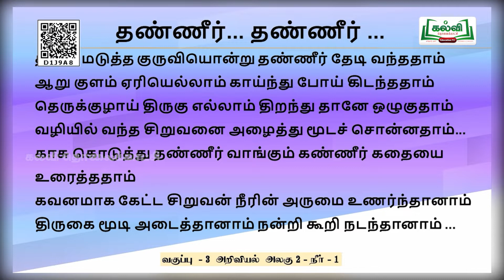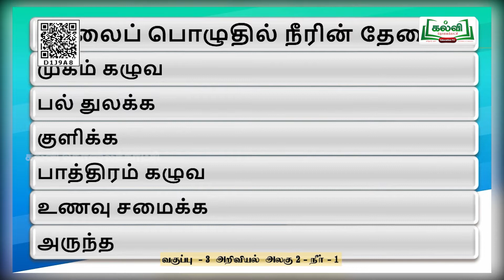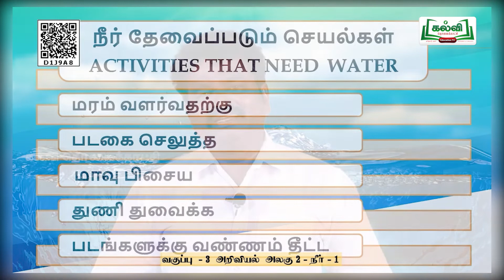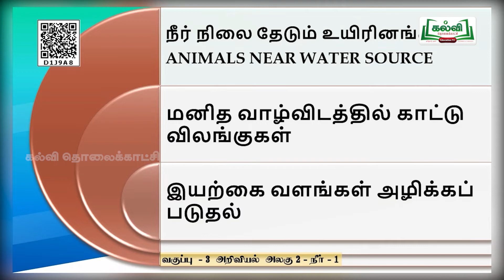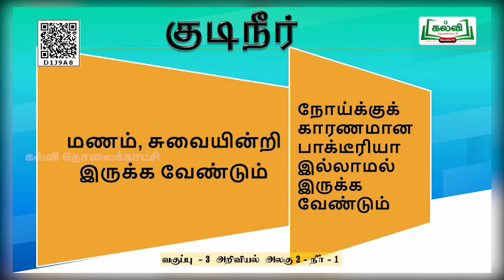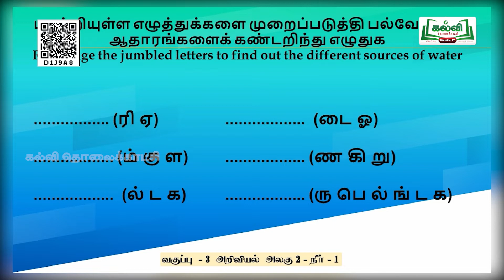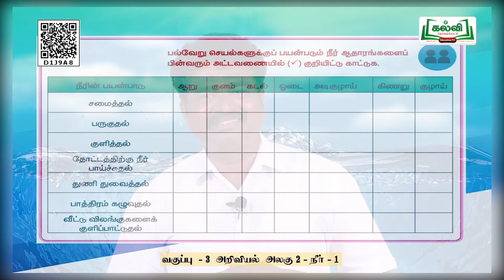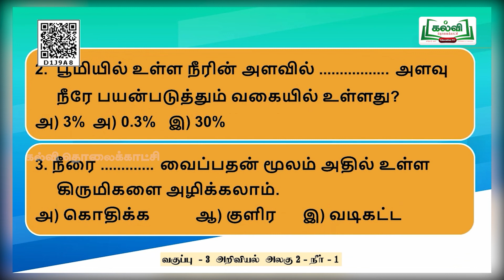Class3 |வகுப்பு3|அறிவியல் | நீர் | Term 2 அலகு 2 | பகுதி 3| TM | KalviTv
இப்பாடத்தொகுப்பில் ஆசிரியர் 'நீர்   ' தலைப்பின் கீழ் வரும் பாடப்பகுதியை  அழகாகவும் தெளிவாகவும்   கற்றுத்தருகிறார். (பக்க எண் 48)